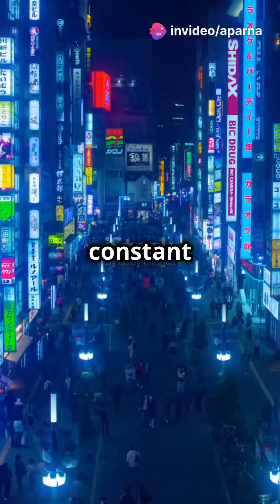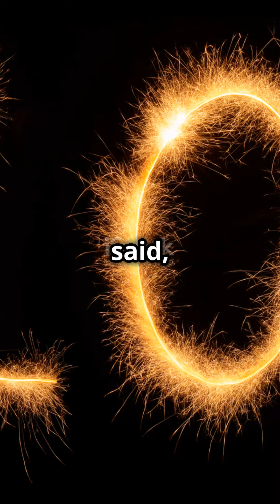Neo- Tokyo : The Awakening A Sci fi story by me.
Description:

Rain lashes against the dome of Neo-Tokyo, where Kai and his AI companion, Akiko, uncover a mysterious signal from an ancient civilization. Isolated and desperate, they embark on a journey that could change their world forever. Join Kai and Akiko as they navigate the neon glow of their city, connect with the enigmatic Aen, and discover a powerful artifact that holds the promise of revitalizing the Earth.

Explore a futuristic tale of isolation, discovery, and hope in Neo-Tokyo :The Awakening. Can technology and nature coexist to forge a new dawn? Watch now to find out!